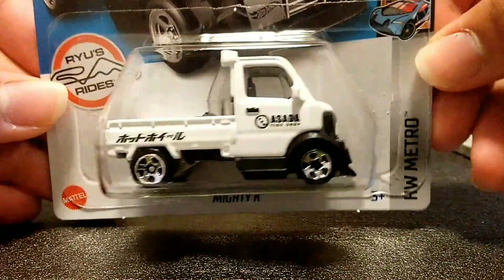ホットウィール マイティK 紹介